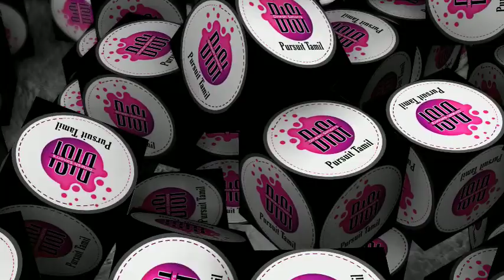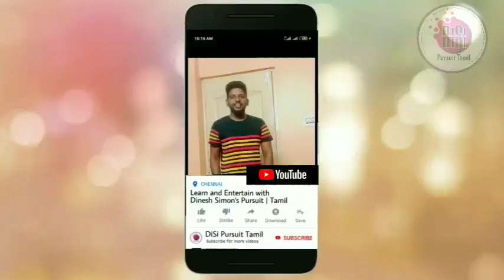How to Solve 3*3 Rubik's Cube Easily - 4 Steps | Beginner's | Tamil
This video is all about to learn how to solve the 3*3 Rubik's Cube in just 4 steps. The movements for the formulas are been mentioned in this videos and the formulas are given by highlighting it when solving the Rubik's cube. These steps are very easy and this tutorial video helps you to solve it faster. Beginner's can definitely solve it in just 4 minutes and the formulas are easy to memorize. Hope this video is useful to you.

Dedicated video for

This channel does not promote or encourage any illegal activities.